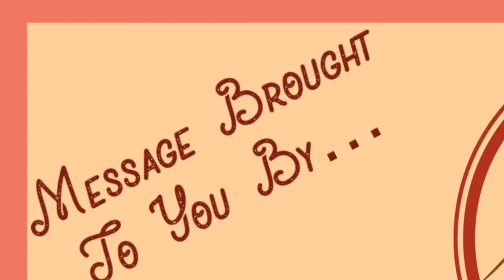Resurrection Sunday: Life After Death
FVCC Sunday Sermon: Luke 24:1-8
Easter Service 2022